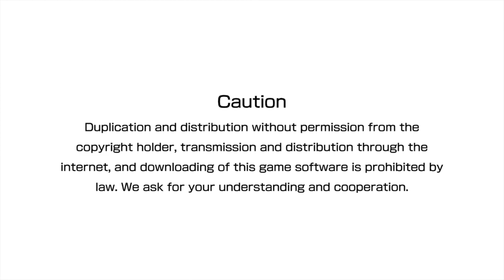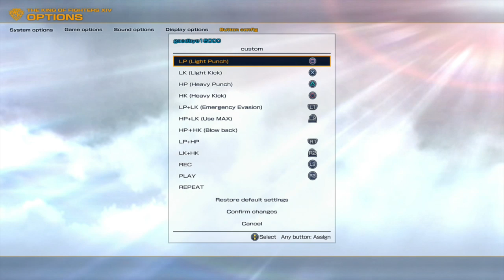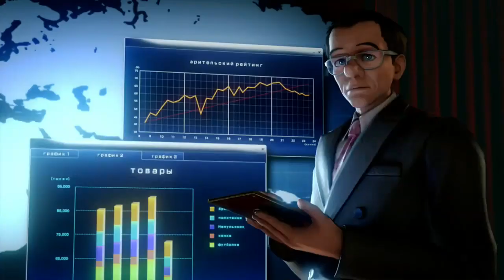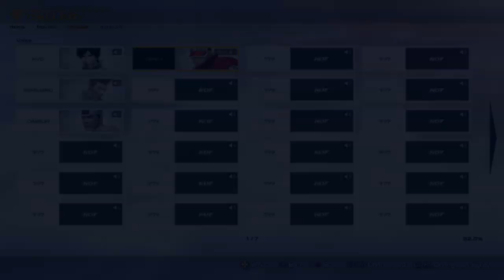The Road to Terry Bogard - Let's Play The King of Fighters XIV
Terry and gang move into the third dimension (Maximum Impact? What's that?) and participate in a tournament completely unrelated to cosmic evil for once! Maybe.

Hey so since Terry in Smash info is coming on the 7th, we gotta hurry and get these videos up!

Kaizer Sany, BeatNinja77, Emi Pips, Crazy12Eric, Capitalist, Cyberlink420. Clementj642, Joe_Bagadou_Noutz and wisefool !